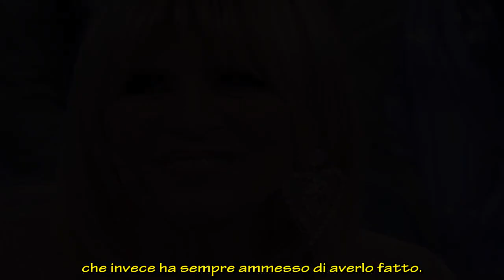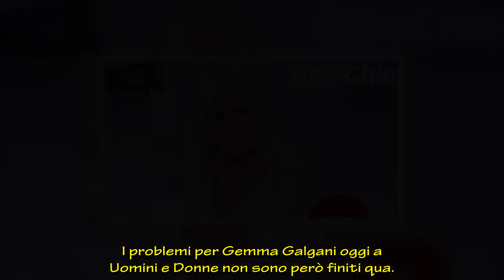Uomini e Donne, Gemma Galgani smascherata da Tina Cipollari: “Sei una bugiarda!”